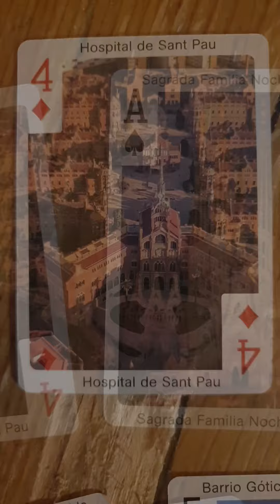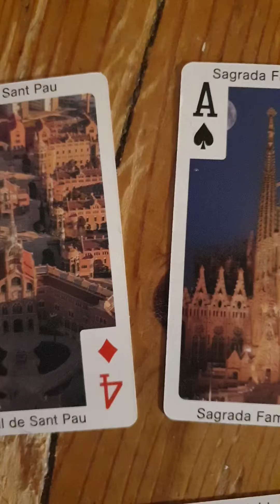"œillets" version harmonisée. remicous.